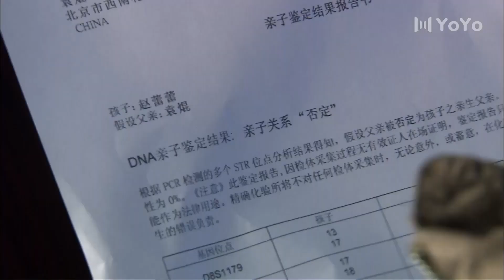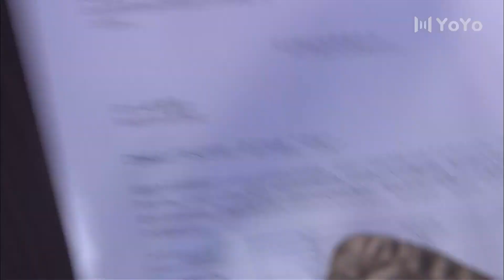💗 從小養大的孩子竟然不是親生的，全家人都懵了💗无脑爱情 | 霸总灰姑娘 |甜宠都市剧 💗剧名：错放你的手